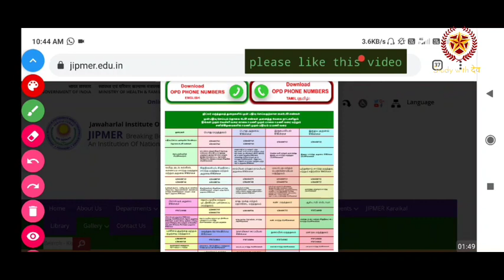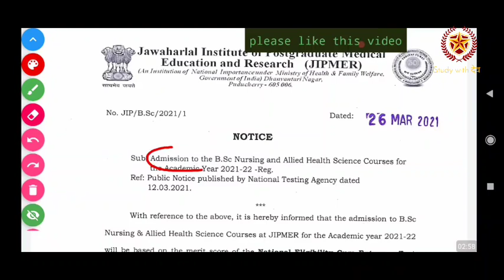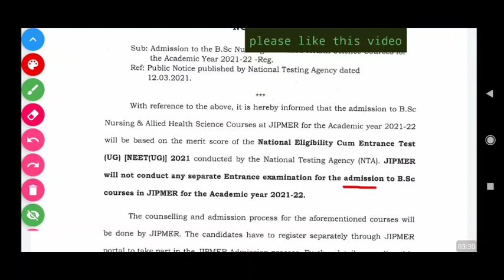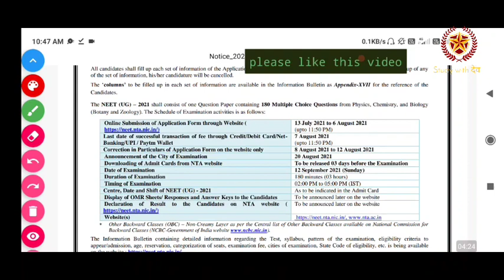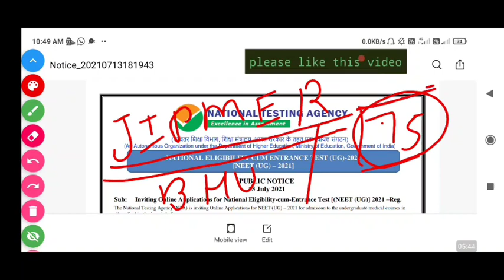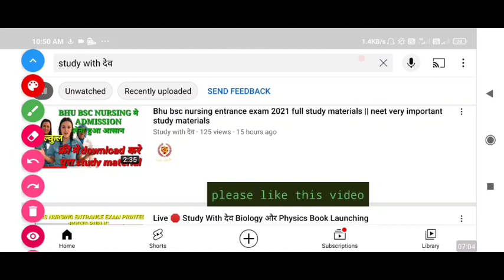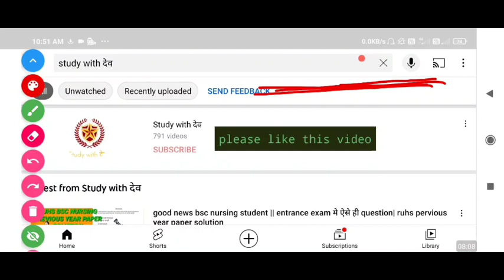Top india govt college nursing admission 2021 start || bsc nursing application form 2021 start